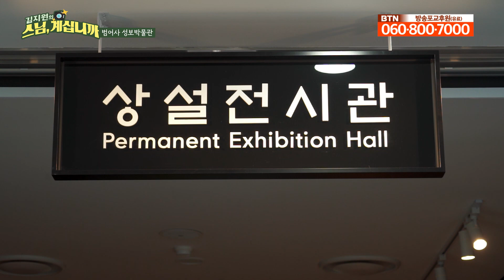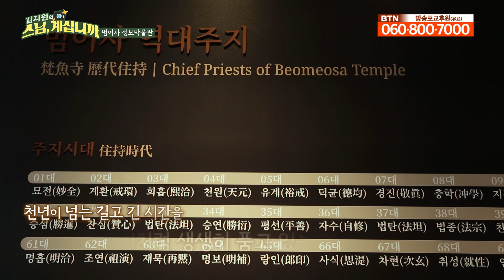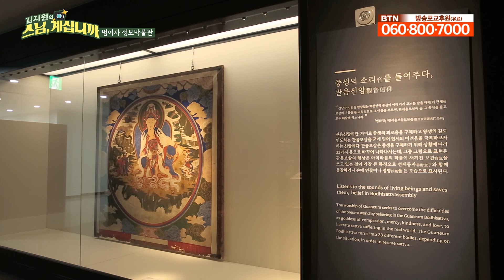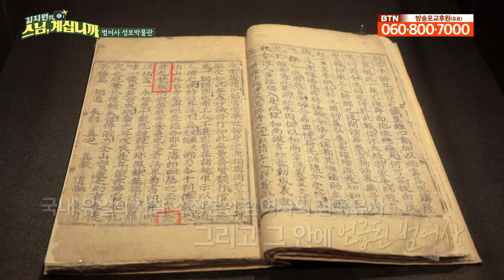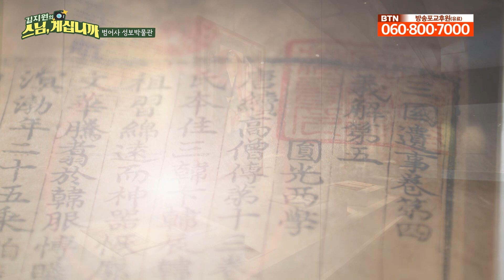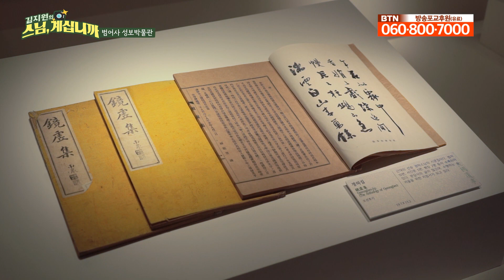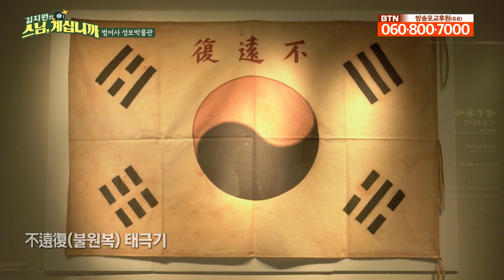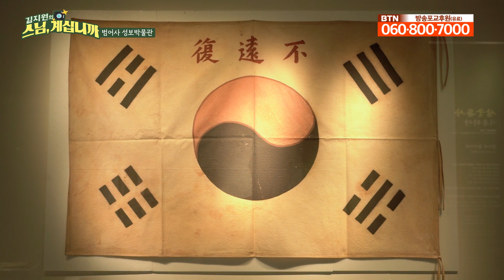국내 성보박물관 중 가장 웅장하다! 대한민국 국민이라면 한 번 꼭 와봐야 한다고?! 금정총림 범어사 성보박물관 [BTN봄개편 김지원의 스님 계십니까 3화 풀영상]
불심 깊은 영남 지역의 사찰을 찾아 한국불교 중흥을 위해 정진하고 있는 스님들의 수행과 일상을 편안하고 친근하게 들여다봅니다. 그리고 곳곳에 감춰진 사찰의 숨겨진 매력을 찾아 떠나보는 김지원의 스님, 계십니까 오늘은 금정총림 범어사에 있는 성보박물관입니다.

성보박물관에서 성보, 유물들을 잘 지켜야지요.
전각에 있던 불화 및 유물들을 옮긴 이유도 적정한 온도, 습도 그리고 항온, 항습으로 좋은 환경을 유지해 몇백년, 천년이 가도 잘 보존하면 그 때 가서도 좋은 문화재로서 가치를 인정받을 수 있을 겁니다.
역사를 지켜 내는 중이지요.

전시를 통해 새로운 인연으로 부처님과 가까워지고, 누구라도 우리의 역사를 더 잘 이해하고. 스스로 삶의 가치를 높일 수 있기를 바랍니다.

- 범어사 성보박물관장 환응스님 인터뷰 중 -